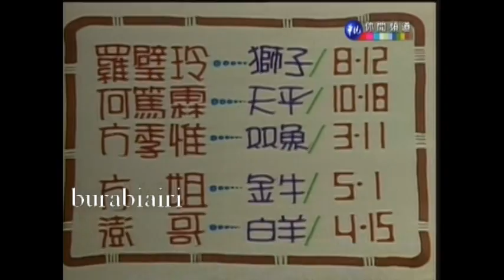星星王子談新年(1990年)星座運勢 方季惟 羅碧玲 何篤霖 方芳 澎恰恰 連環泡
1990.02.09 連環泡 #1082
方芳的口氣 似乎很不信星座這東西 XDD